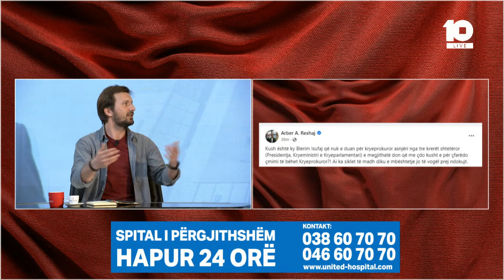Nushi për deklaratën e Arbër Rexhaj: “Nëse e di çfarë roli ka Blerim Isufaj, unë po e lë emisionin"